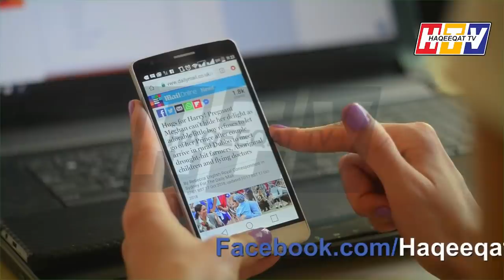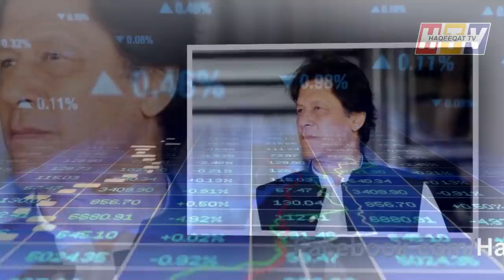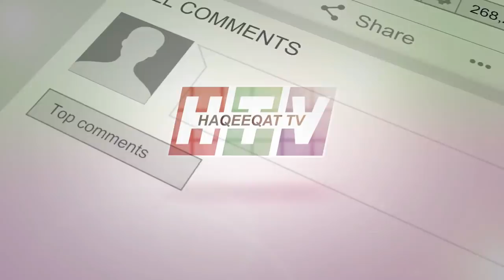China Already Bought Crude Oil More Than Required Capacity and Stored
China has done a great thing as they doubled crude oil storage and now they are trying to keep everything in stock despite having low oil price and we have to do the same in this regard and Imran Khan should do it.